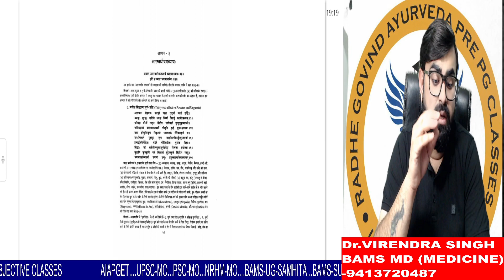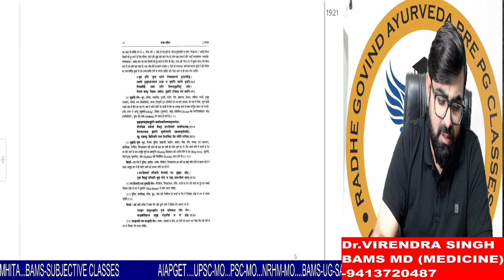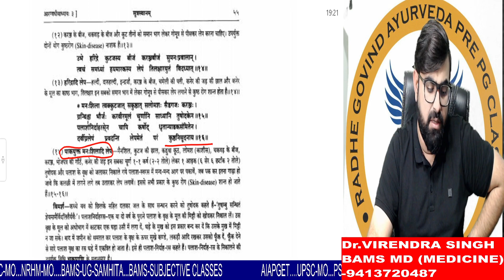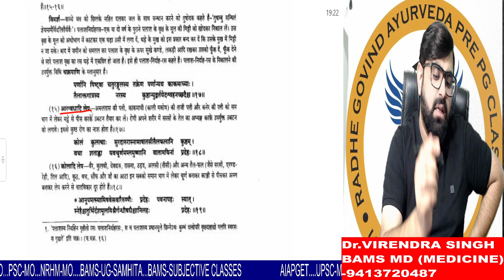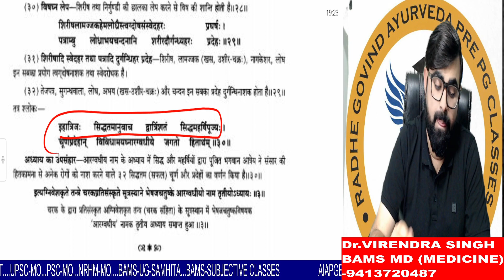DEMO CLASS 8.2 ( च सूत्र 3)